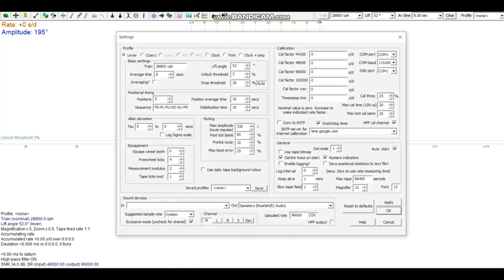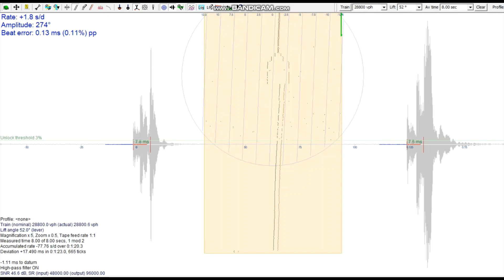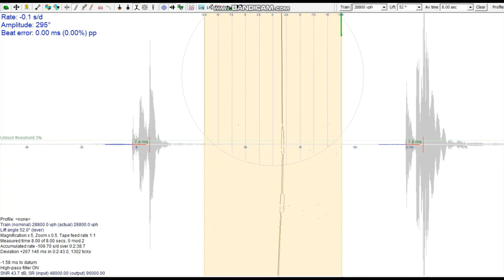Rolex Watch Service - 16233 Worn until it fell off the wrist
The restoration of a Two Tone Oyster Perpetual Datejust. It has been approximately 18 years since the last service.

We give it some much needed care to take it from abandoned in a draw to full working order as a daily wearer.